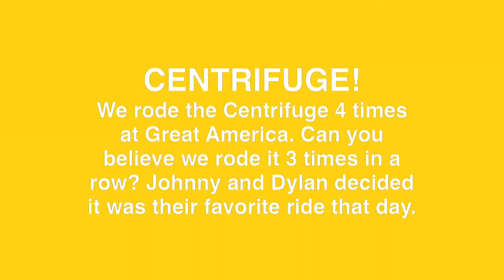Centrifuge at Great America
Celebrating Dylan's 6th birthday at Great America was fun. Johnny and Dylan decided they really liked the Centrifuge after their first ride. We rode it four times that day but 3 times in a row. Each time they rode this ride they relaxed and enjoyed it a little more.